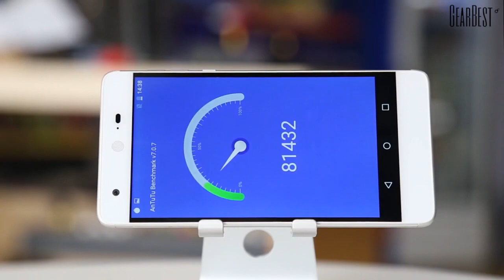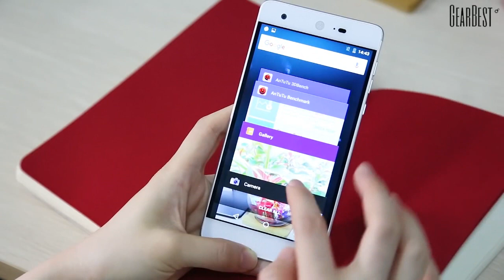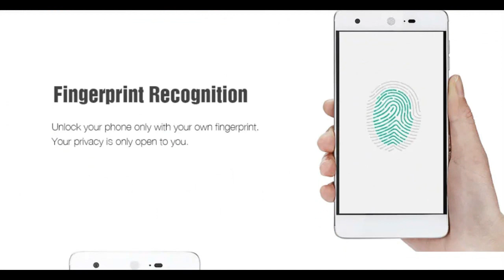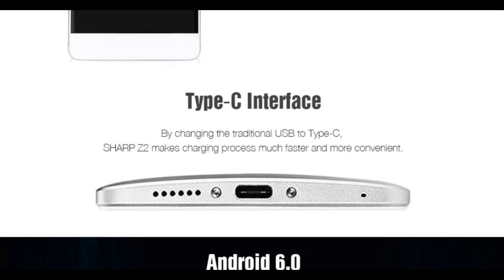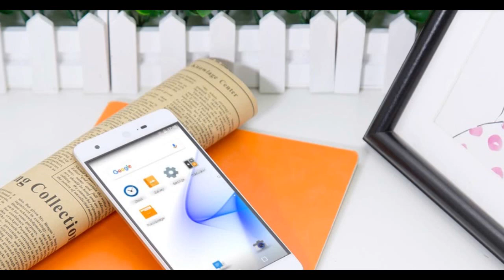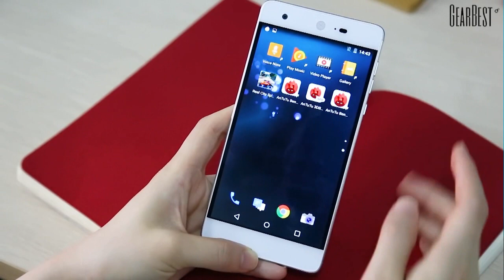SHARP Z2 - 4G Smartphone -5.5 pol Android 6.0 MTK6797 Deca Core 2.3 GHz 4GB RAM 32GB ROM 16.0MP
SHARP Z2 (FS8002) 4G Smartphone -5.5 polegada Android 6.0 MTK6797 Deca Núcleo 2.3 GHz 4 GB RAM 32 GB ROM 16.0MP

Principais Características:

Display: 5.5 polegadas, 1920 x 1080 pixels
CPU IPS : MTK6797 Deca Núcleo 2.3GHz
Sistema: Android 6.0
Câmera: 16.0MP câmera traseira + 8.0MP câmera frontal
Sensor: E-bússola, giroscópio, sensor de proximidade, acelerômetro
Cartão SIM: dual SIM dual standby, Nano SIM / Nano SIM
recurso: GPS, A-GPS, GLONASS
Bluetooth : 4.1
Rede:
GSM 850/900/1800/1900 MHz CDMA BC0 / BC1
WCDMA 850/900/1700/1900/2100 MHz TD-SCDMA B34 / B39
FDD-LTE B1 / B3 / B5 / B7 / B8 / B28 TDD-LTE B38 / B39 / B40 / B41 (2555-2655 MHz)